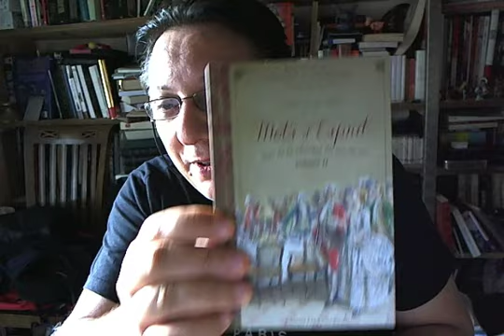Dans votre cocktail vaccinal, Mercure ou Thimerosal ?